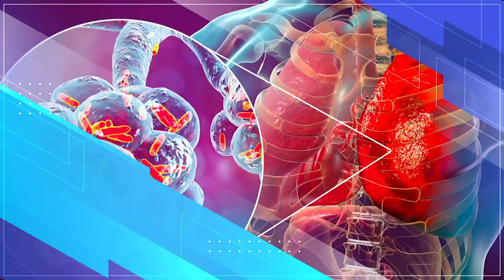Barnaamijka Lahadal Dhakhtarka Shabelle TV 11.9.2021